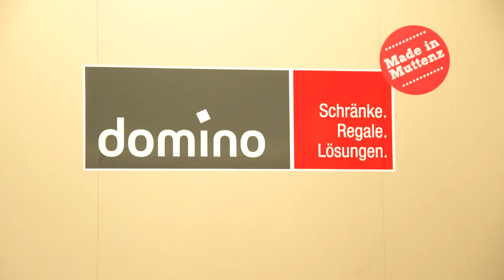Domino Möbel AG - Schränke & Garderoben | Swissbau 2016 Aussteller Video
Aussteller Video der Domino Möbel AG, Muttenz zur Swissbau 2016. Präsentiert von Markus Oberholzer, Inhaber und Geschäftsführer.

Swissbau: die führende Branchenplattform der Bau-, Energie- und Architekturszene in der Schweiz und eine der bedeutendsten Baufachmessen in Europa öffnet vom 16. bis 20. Januar 2018 wieder ihre Türen. Sie finden die neusten und innovativsten Trends der Bauwelt in Basel (Schweiz).